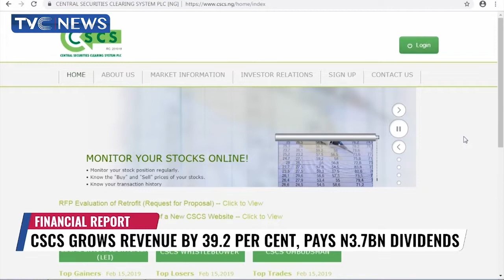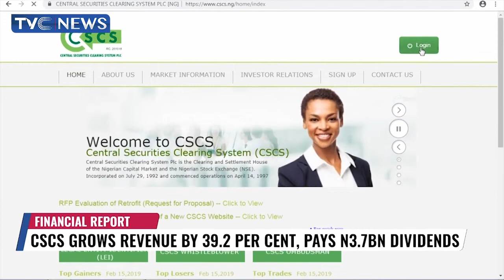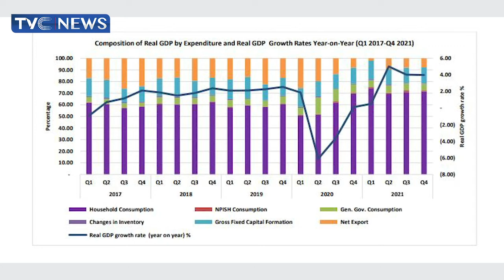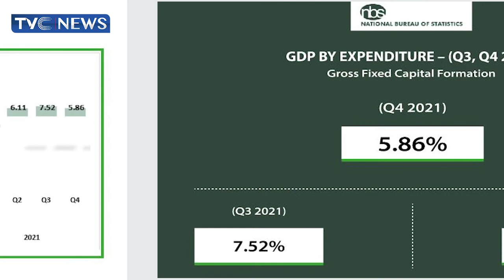Assessing Impact Of Spike In Aviation Fuel Price, Forecast Ticket Hike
This edition assesses the impact of  Impact Of Spike In Aviation Fuel Price, Forecast Ticket Hike